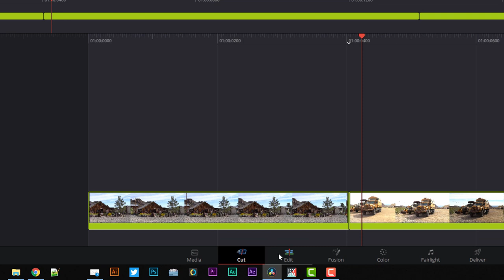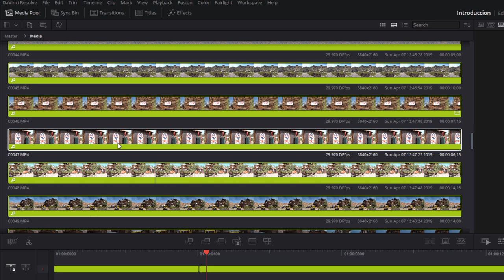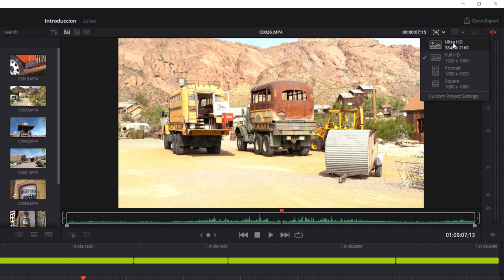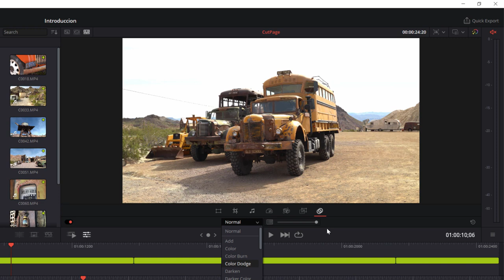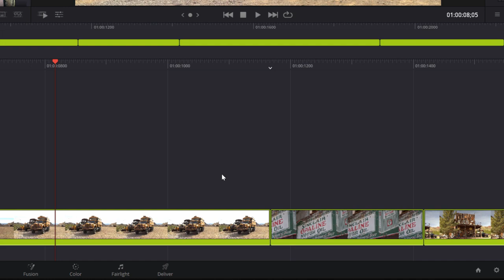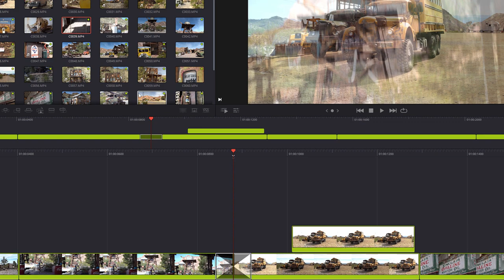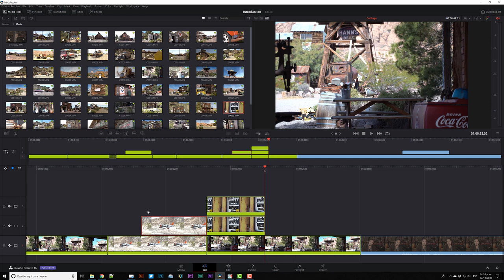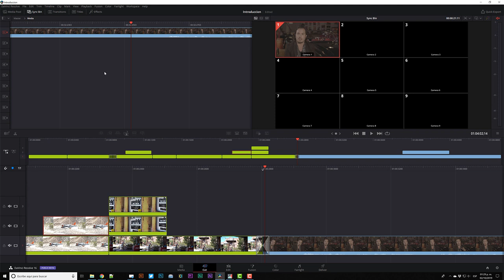¿Cómo editar de forma rápida en Davinci Resolve?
Hoy platicamos acerca de la primera de las dos formas de editar en Davinci Resolve, la página llamada Cut Page, donde de forma simplificada se puede editar de forma muy rápida.